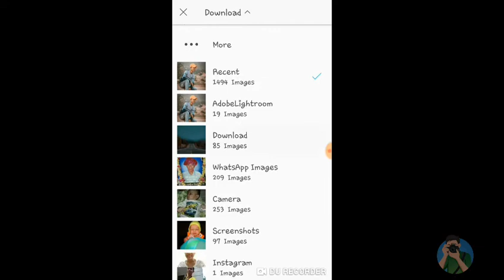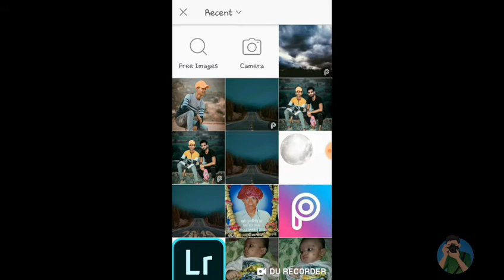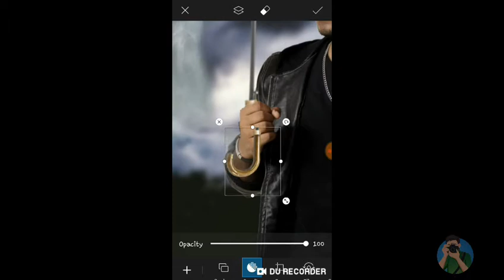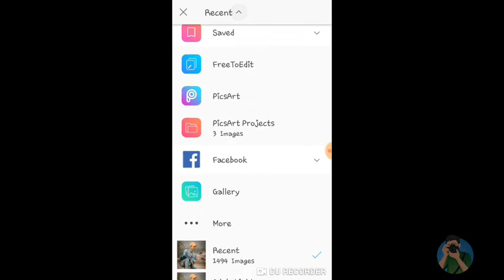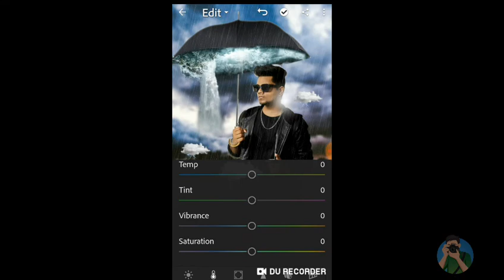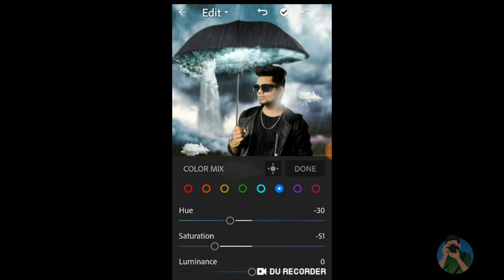UMBRELLA RAINY CONCEPT-photo editing TUTORIAL in picsart - NK EDITZ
:- All the Images/Picture Shown in this Video Belong to the Respected Owner and Note MeI am Not the Owner of any Picture Showed In this Video. All Content Used is Copyright to Nk editz , Use or Commercial Display or Editing of the Content without Proper Authorization is Not Allowed. is Not Allowed.